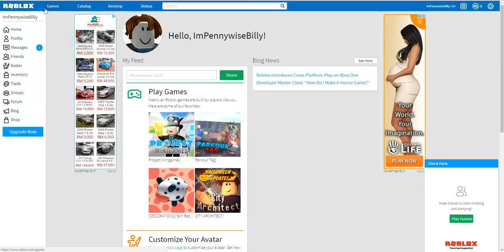I'M PENNYWISE BILLY!! Ep. 1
Today I'm making acc for HALLOWEN .. I really like it the acc is @ImPennywiseTheDancingClown But its too LONG ... So i got the acc name is @ImPennywiseBilly ...
BBBYYYEEE!!!
Oh yeah..